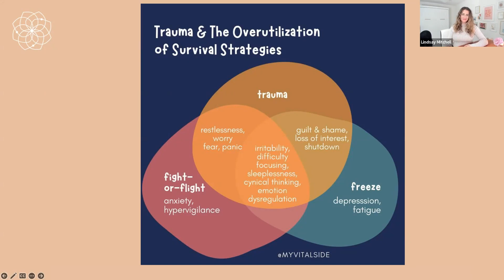A Guided Exercise for Emotional Well-Being and Nervous System Reset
🌬️✨ Are you ready to embrace a new way of being? Let's journey together! 🌟

Listen to the latest episode of Think Unbroken on Apple Podcasts